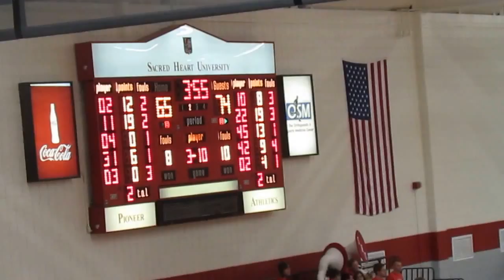Brown vs Sacred Heart - Men's Basketball - 2nd Half - Sacred Heart Cheerleaders - Nov 16, 2013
Brown Bears vs Sacred Heart Pioneers  -  Men's Basketball
Sacred Heart University Cheerleaders perform during 2nd half time-out
William H. Pitt Center in Fairfield, Connecticut